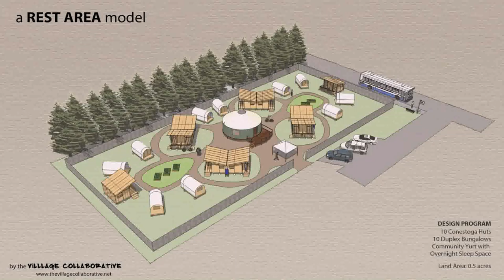Tiny House Designer Jobs (see description)